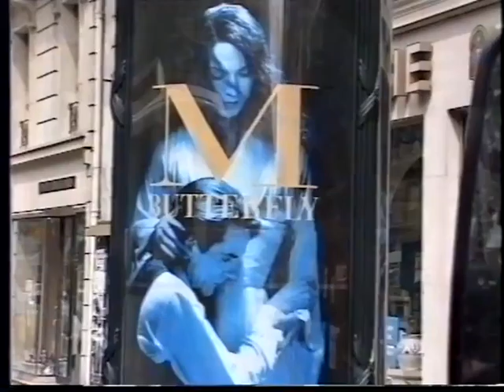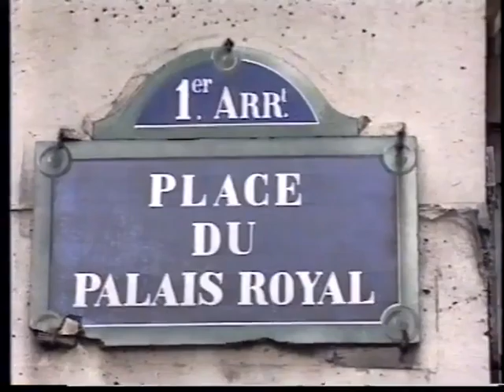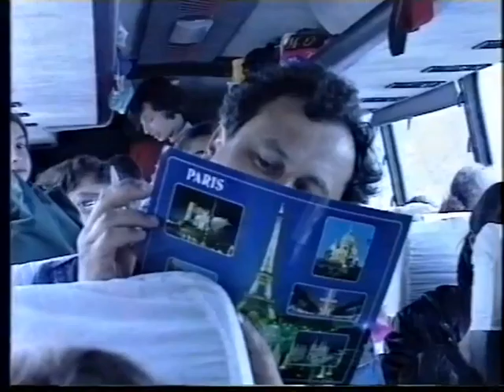Corul de copii Angeli RTV Iasi in 1994 Franta 10/14